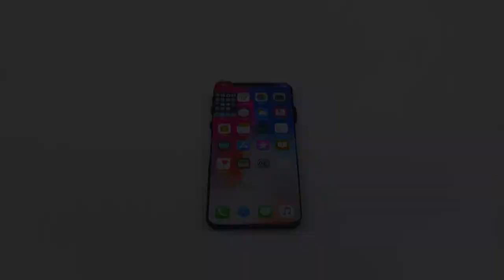Peppa Pig & Iphone X Finger Family Song Dogs Play Doh Apple Phone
Peppa Pig & Iphone X Apple Phone with dogs and with her mother.